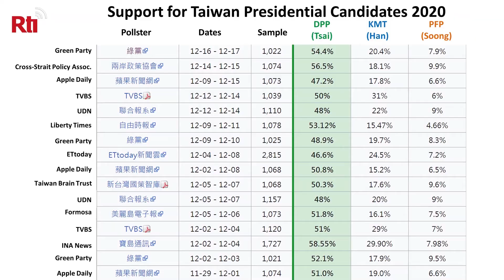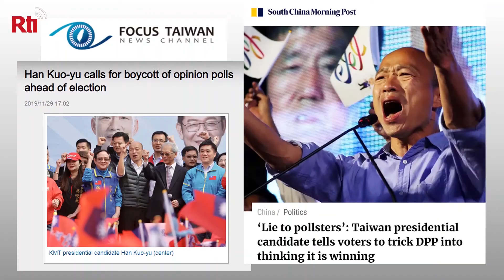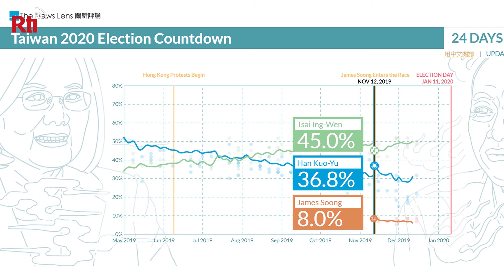Opinion Polls | Taiwan Explained, Dec. 19, 2019 | Taiwan Insider on RTI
[Why the 10-day blackout?]

Taiwan institutes a blackout on opinion polls in the last ten days before elections. How does that compare with the rest of the world? In today’s Taiwan Explained, Andrew Ryan has the answer; plus he takes a quick look at what the latest polls say!

g